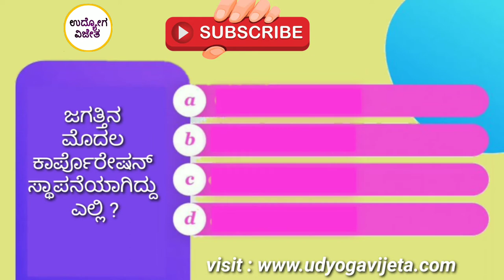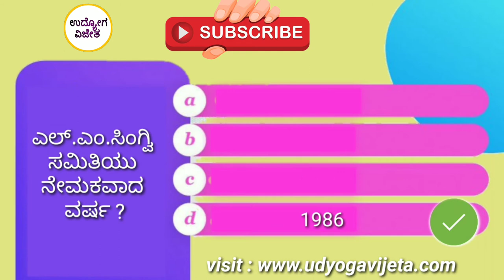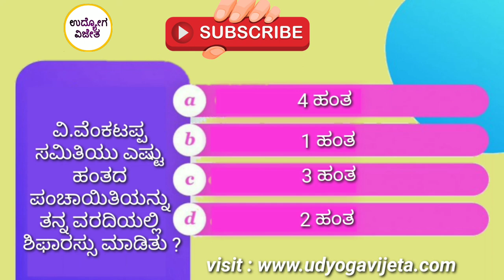PDO ಪರೀಕ್ಷೆಯ ಪ್ರಮುಖ ಪ್ರಶ್ನೆಗಳು । PDO exam questions and answers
bell ಬಟನ್ಅನ್ನು  ಒತ್ತಿರಿ.